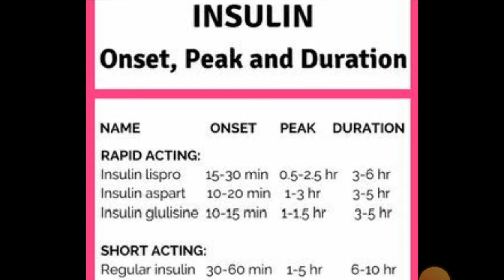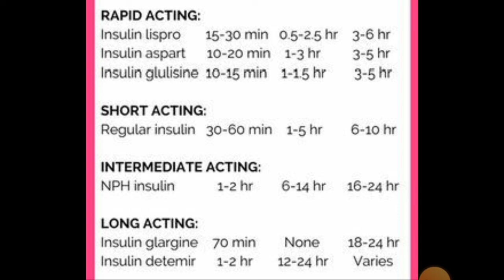INSULIN - Types, Onset, Peak, Duration